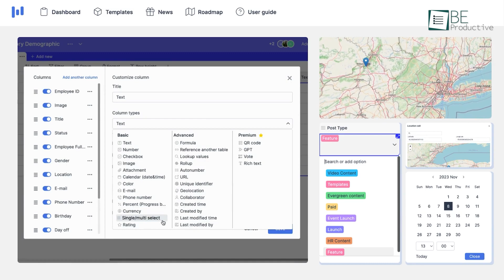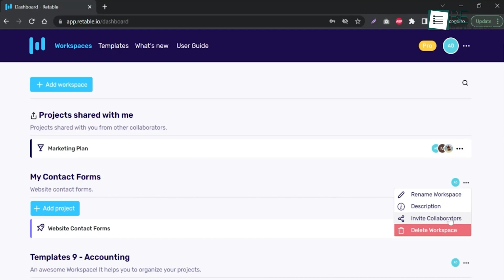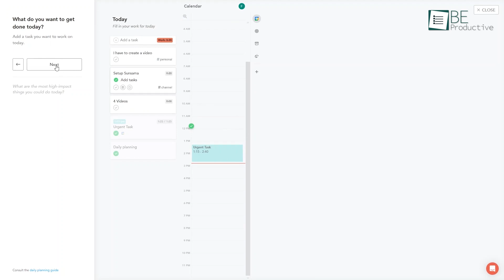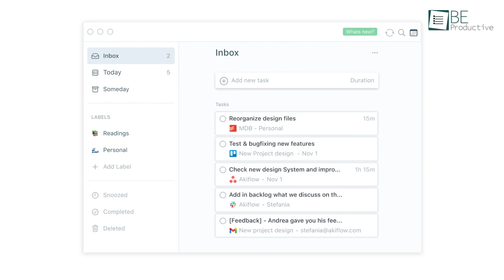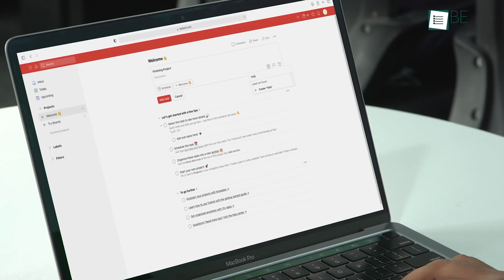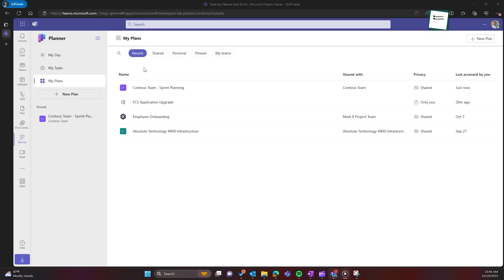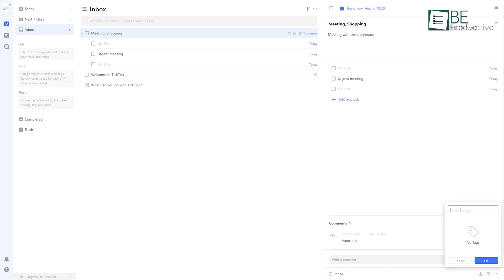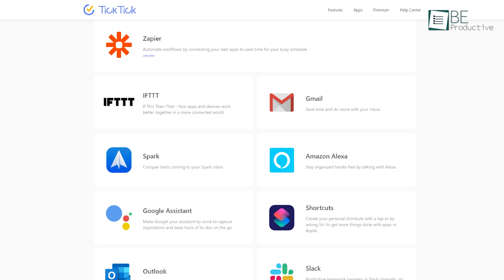7 Best Planner Apps of 2024 | Plan Like a Pro!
Check out the top 7 planner apps for improved productivity, featuring Retable, Sunsama, Akiflow, Todoist, Upbase, Microsoft Planner, and TickTick. This video offers a concise, engaging overview of each app's unique features and benefits, helping you choose the perfect planning tool for your needs.

Resource Guru
Intro and Animation Credit:
10Studio: